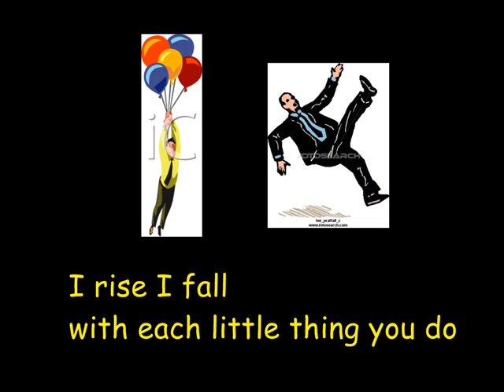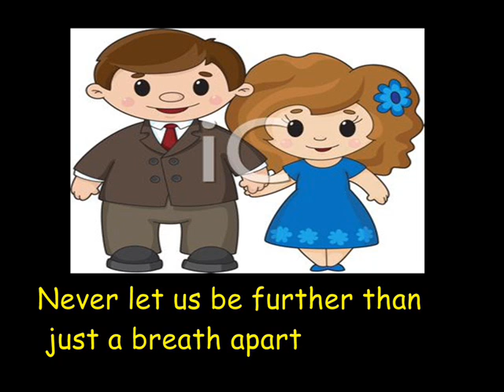I RISE I FALL - KARAOKE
I Rise I Fall - Karaoke.  Vocal by George